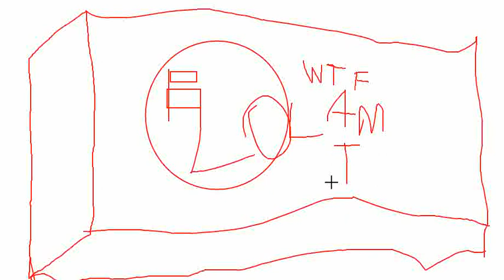the dumbbest thing in the world wtf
lmfao this vid is bullshit

minecraft skin lol -